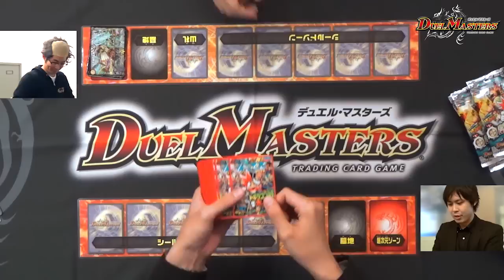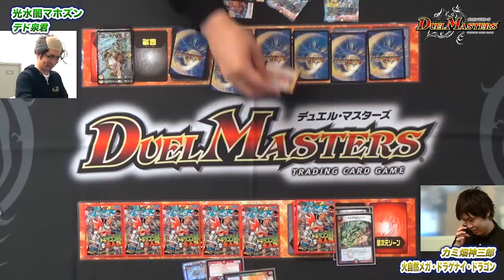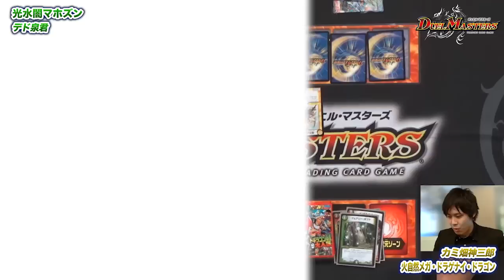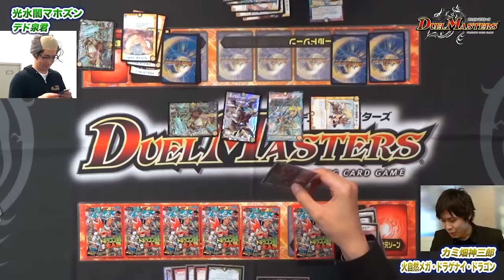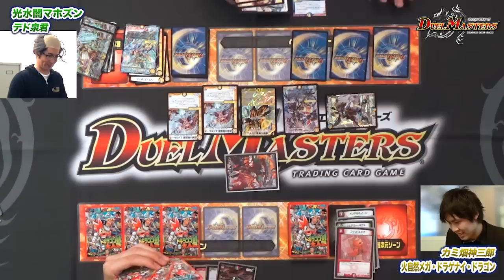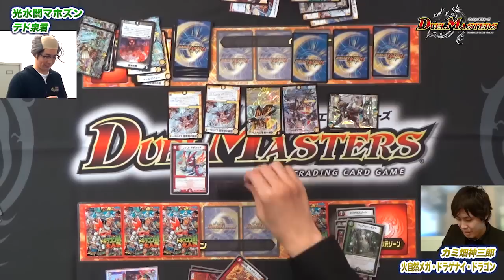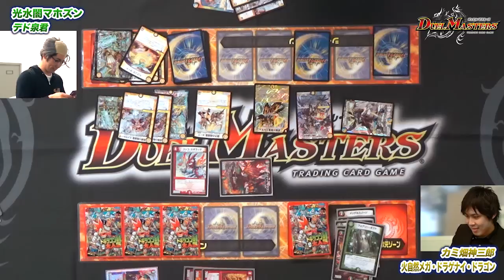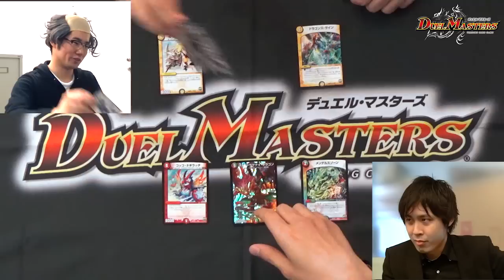【デュエル・マスターズ】デドカミチャンネル 光水闇マホズン VS 火自然メガ・ ドラゲナイ・ドラゴン【デュエマ】